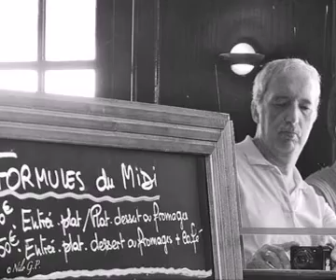STREET LIFE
STREET LIFE - Con gli scatti degli Amici di "SCATTI ed EMOZIONI"